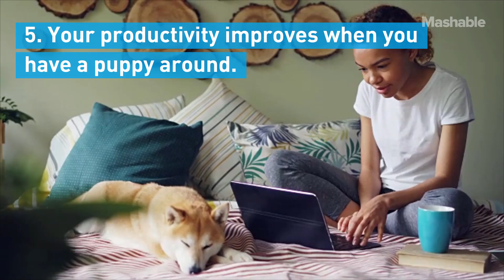These National Puppy Day Facts May Surprise You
Here's some fun facts about everyone's best buds from the origin of the word puppy to their sleeping patterns to how being around puppies can lead to productivity.